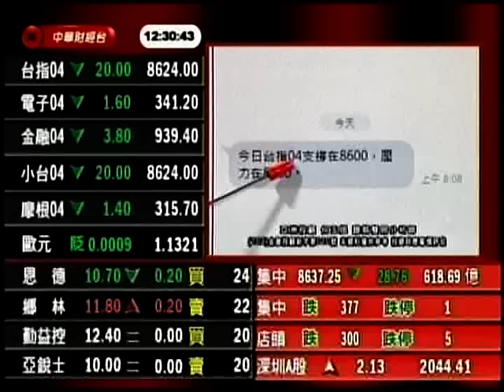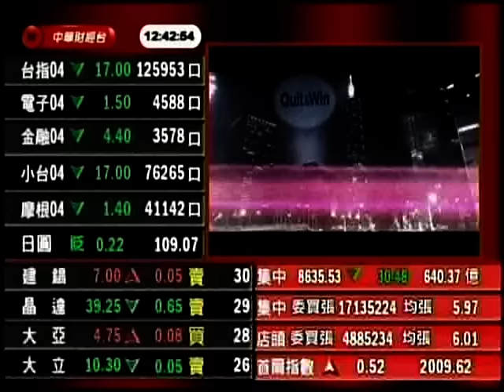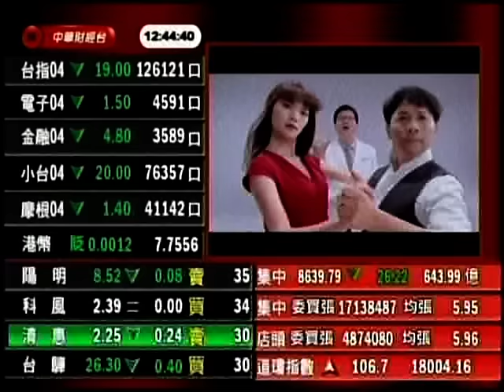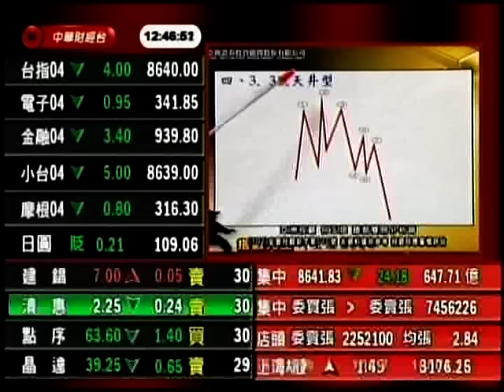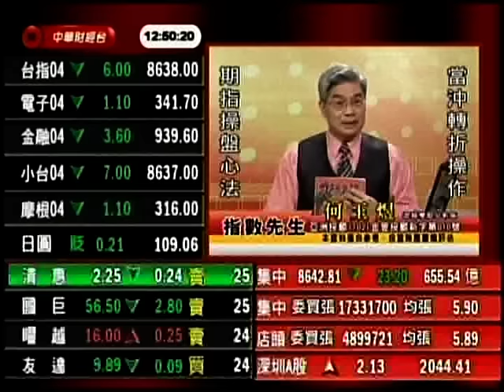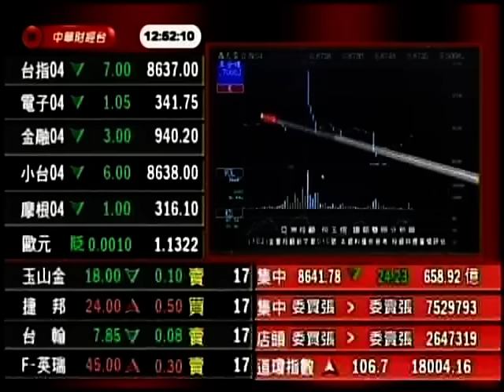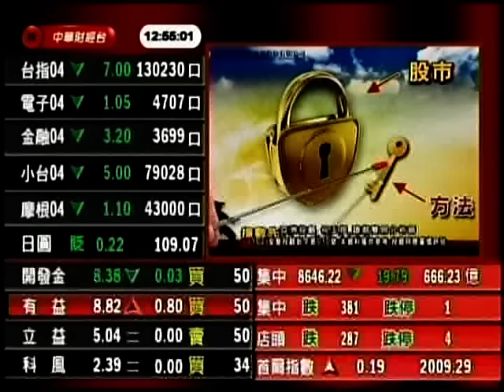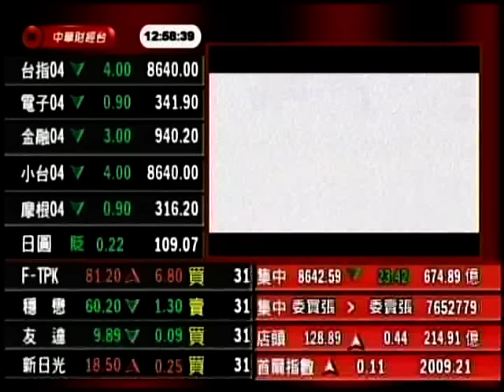CSTV(指數先生) 何玉煜 分析師 2016-04-19